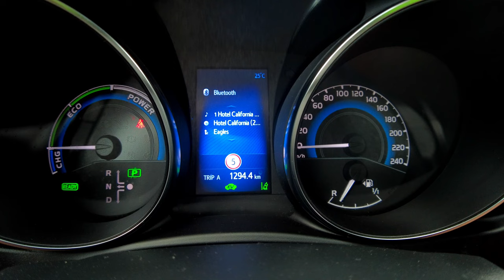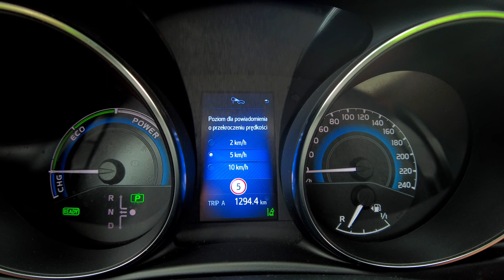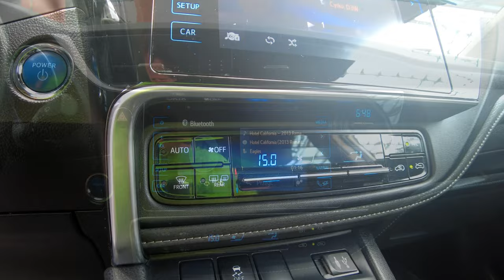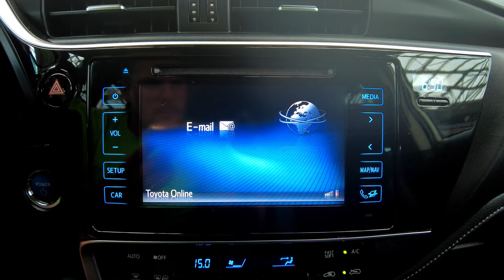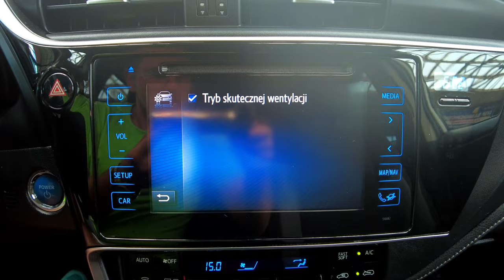TOYOTA AURIS 1,8 HYBRID AUTOMAT, KAMERA+LED+PCS, PRZEBIEG TYLKO 73tys.km, Auto Centrum Bracia Sikora